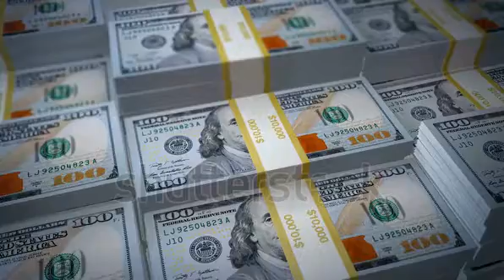make money online youtube